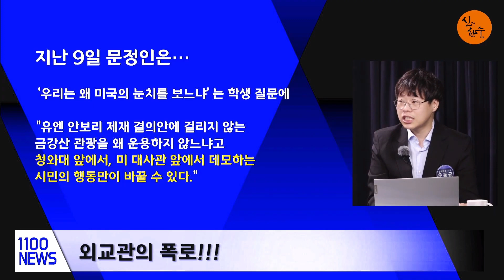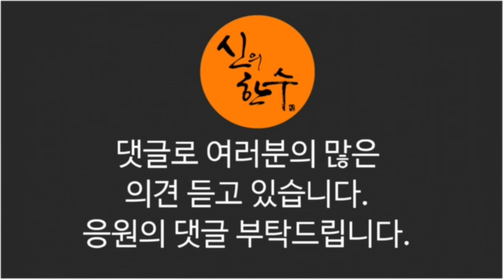외교관 양심선언 터졌다!!! 문재인 정권 실체 폭로!!! (우동균 기자) / 신의한수